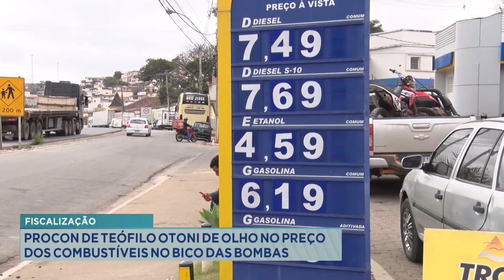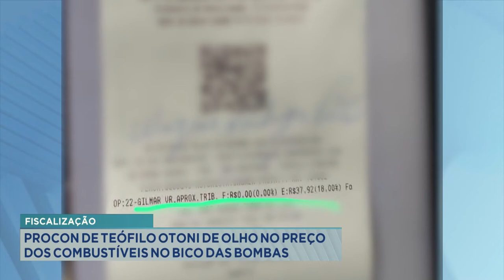Fiscalização: PROCON de Teófilo Otoni de olho no preço dos combustíveis no bico das bombas